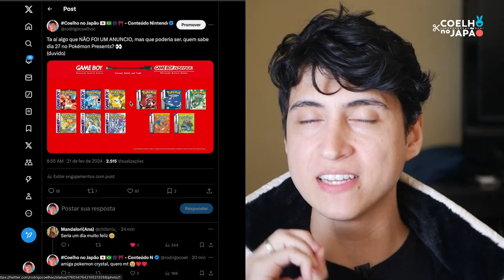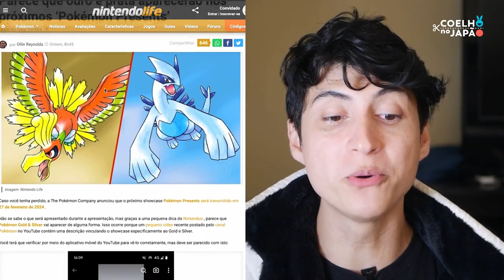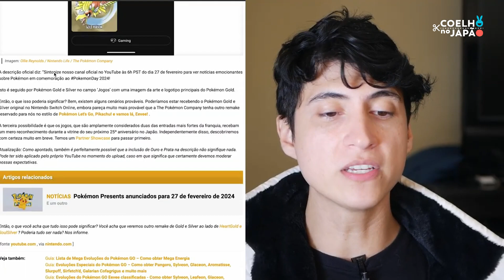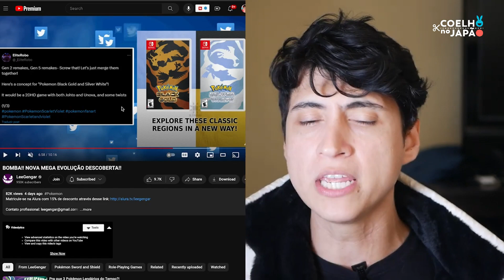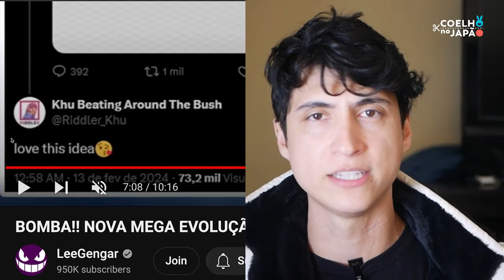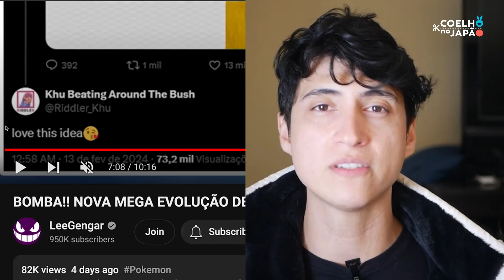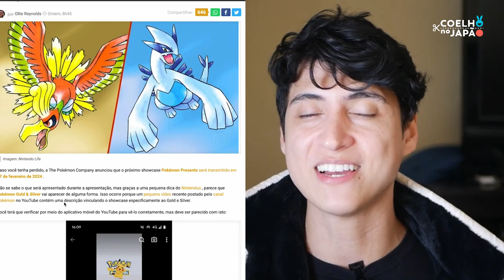Pokémon Presents Anunciada e Novidades Chegando em Breve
Seguindo a clássica tradição, teremos também uma Pokémon Presents logo mais! Prevista para acontecer em 27 de fevereiro, alguns fãs já começaram a especular algumas coisas.

POKÉMON DIRECT OFICIALMENTE ANUNCIADO! E Vazou Gold & Silver Remake no Switch!? | GRANDES UPDATES

- Canal: @coelhonojapao